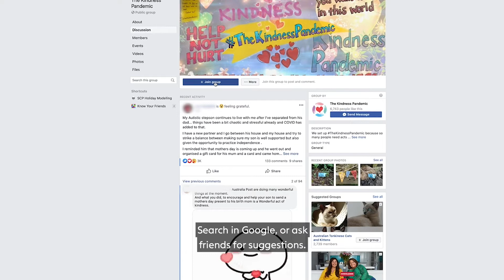Distanced Socialising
Restrictions may be easing but physical distancing is still important!